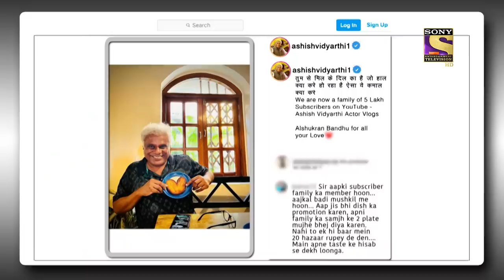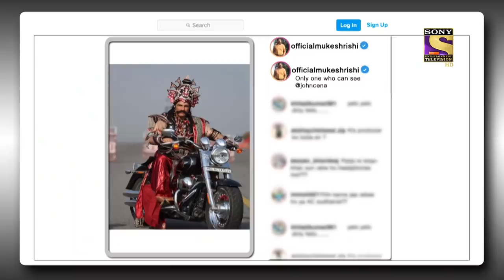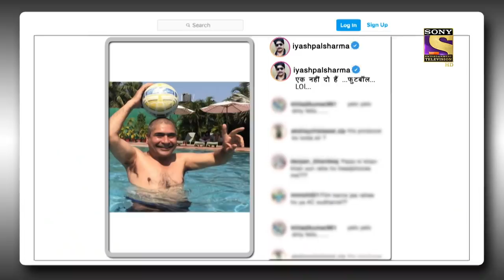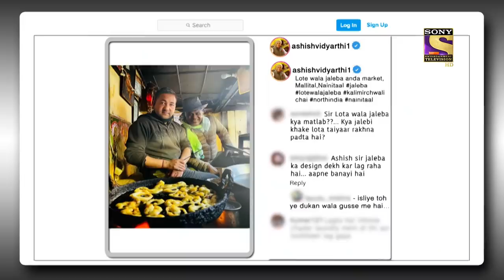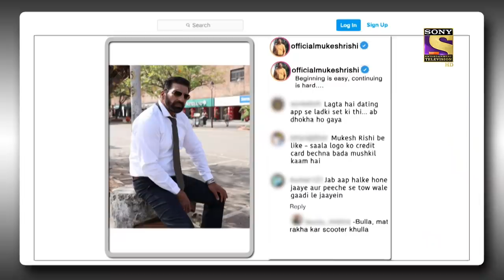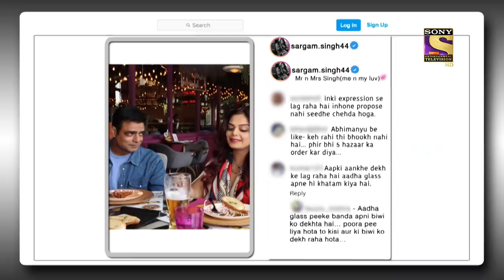क्या Mukesh जी को आना था 'भैंस' पे? | The Kapil Sharma Show Season 2 | Post Ka Postmortem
Show Name: The Kapil Sharma Show Season 2
Episode: 242
Producers: Kapil Sharma, Salman Khan, Deepak Dhar